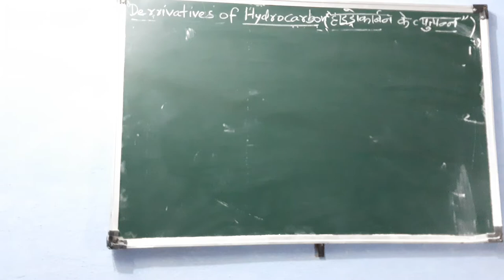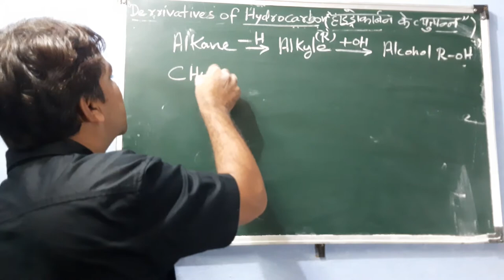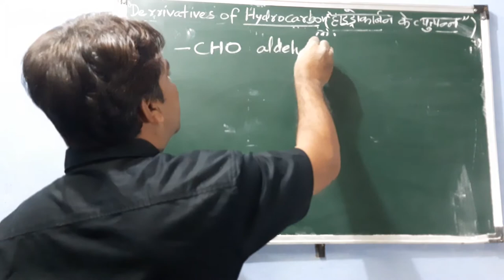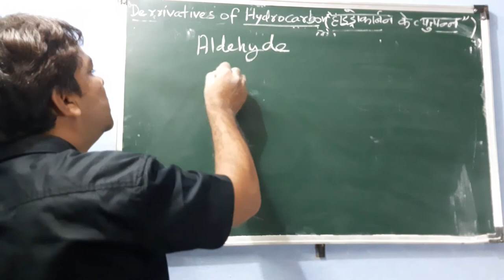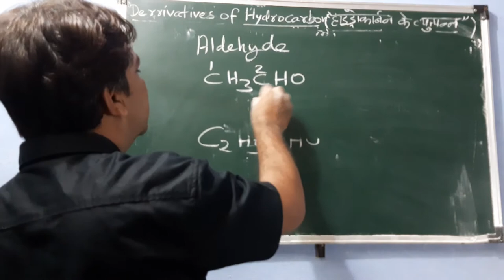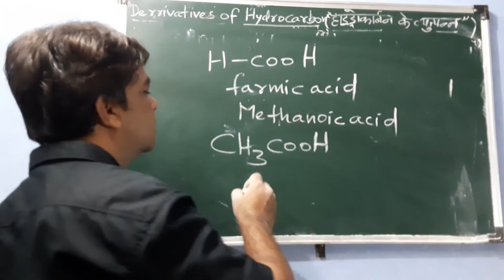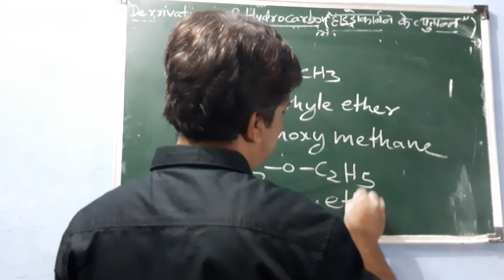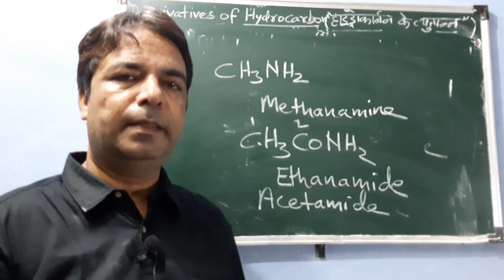Lecture third Derrivatives of Hydrocarbon for class 10th and 11th by Rajesh Gahlot sir